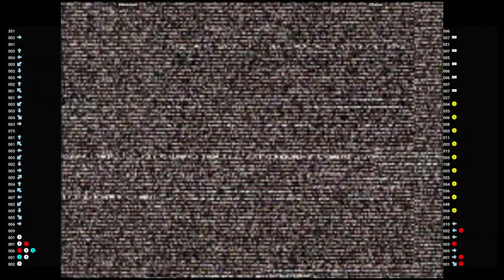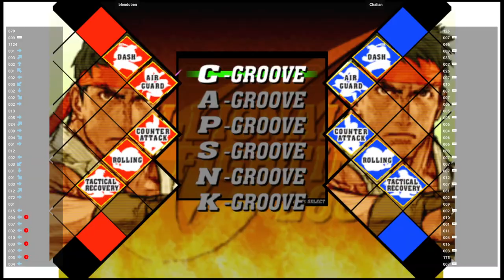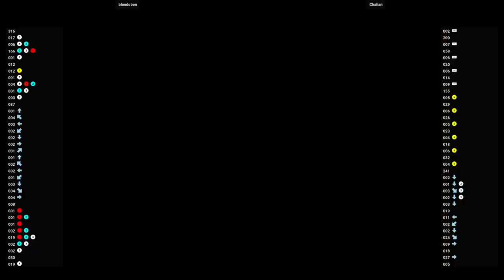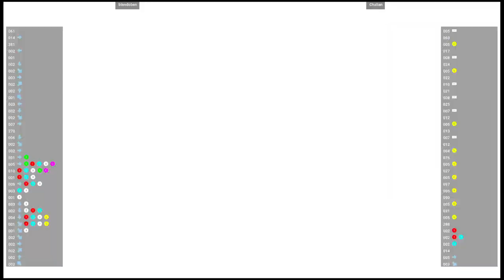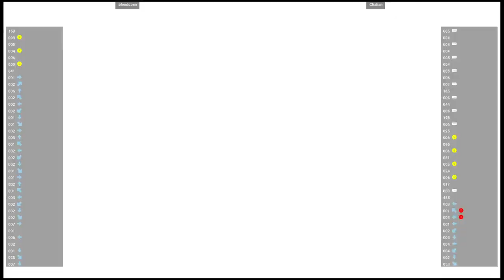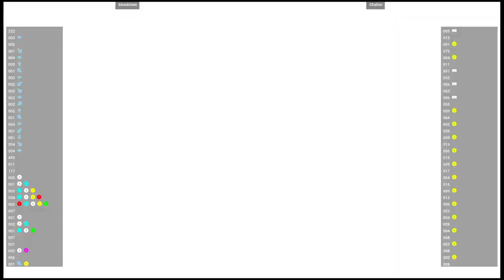CVS2 🆚 blendoben VS Chalian | Fightcade